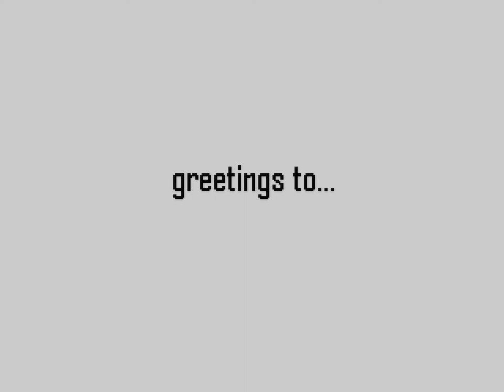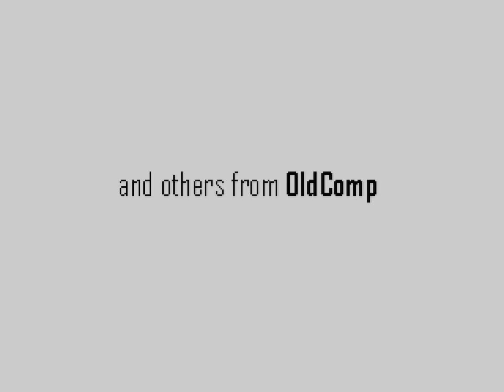Greetings mini demo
Greetings mini demo - demo for ZX Spectrum 48 + AY

(Recorded in BAC stereo)